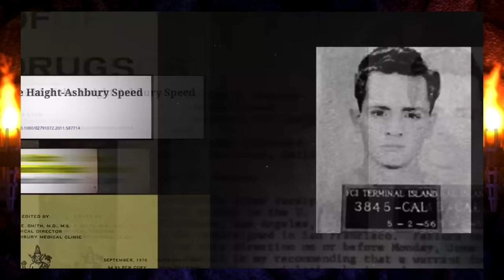MK Ultra Mind Control - History is a Lie